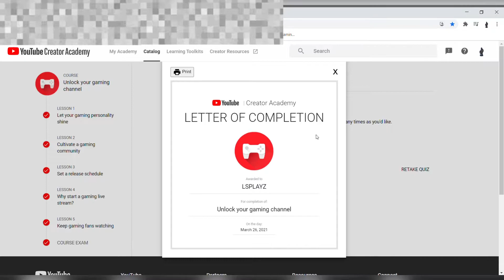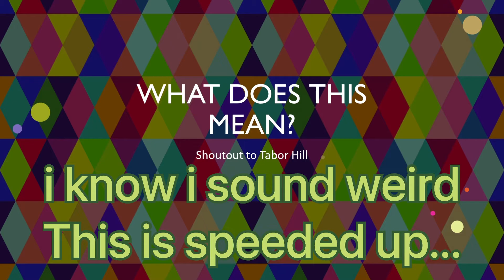*SECRET* DIALOGUE! (Ghost VS Shadow in Season 6?)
These are the timestamps for the video

0:00 - Is Jules Actually Midas’ Daughter? (SECRET DIALOGUE)
1:42 - I GOT THIS CERTIFICATE! (Not Fortnite Related)
2:37 - MORE SECRET DIALOGUES! (Meowscles + Jules)
3:02 - Ghost VS Shadow in Chapter 2 Season 6? (Theory)